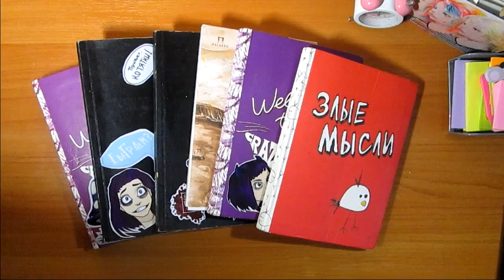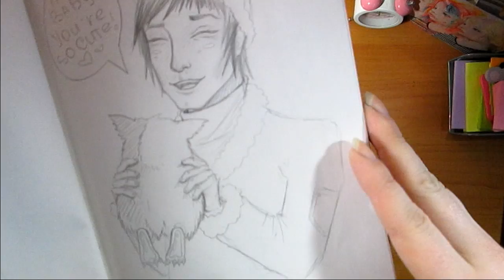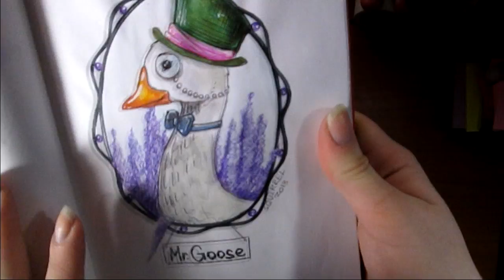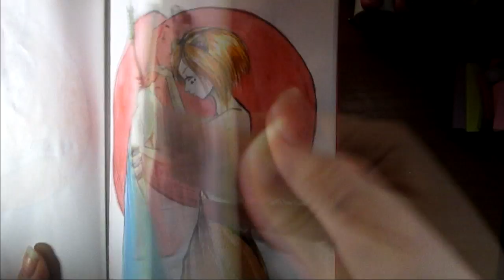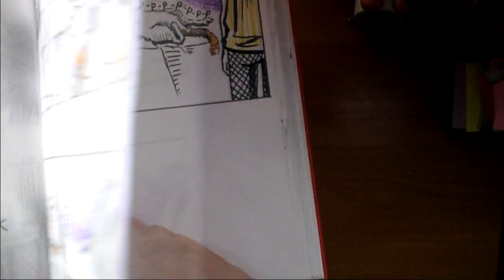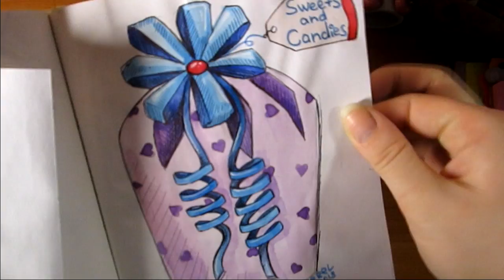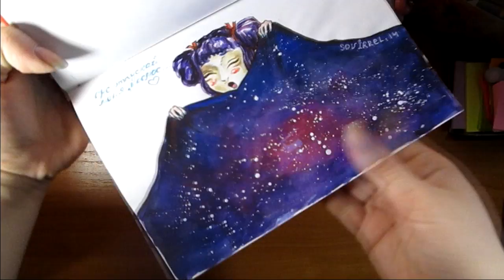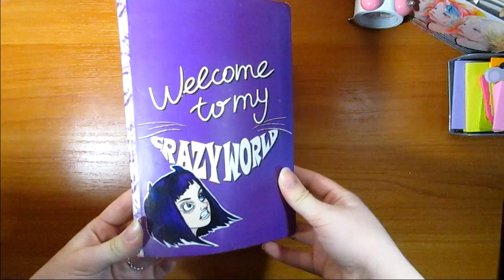Обзор СКЕТЧБУКА 2013-2014 | SKETCHBOOK TOUR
Всем привет! Меня зовут Алёна Squirrel, я дизайнер-иллюстратор.
В этом видео я делаю обзор своего скетчбука за 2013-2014 годы, рассказываю о создании некоторых рисунков и делюсь сокровенным!
Пишите в комментарии интересно ли вам будет увидеть обзор остальных моих скетчбуков!
Люблю, обнимаю,
Alenka Squirrel♥